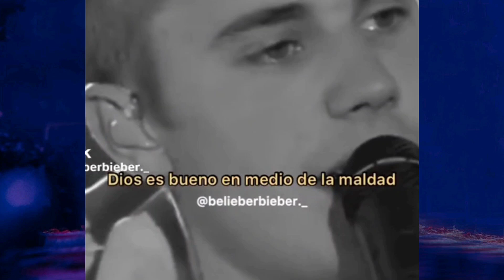La luz vs La oscuridad! Encontrar la espiritualidad.